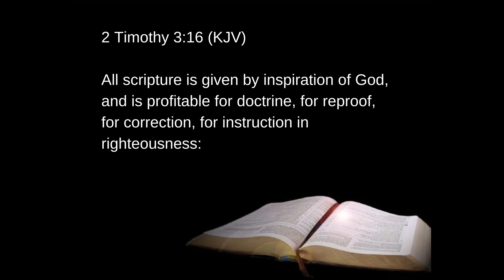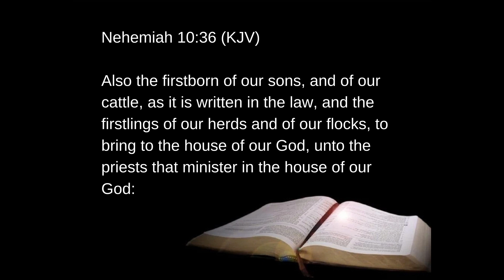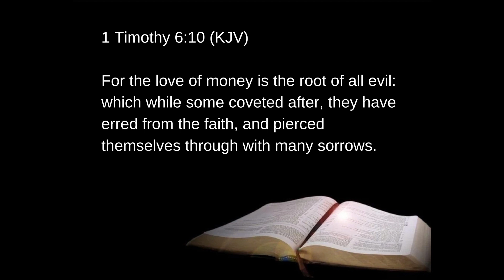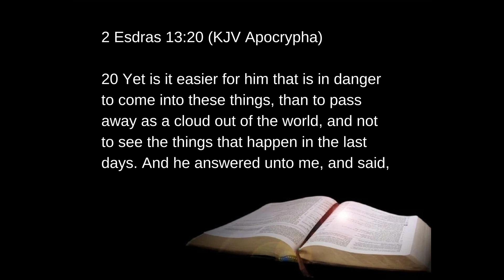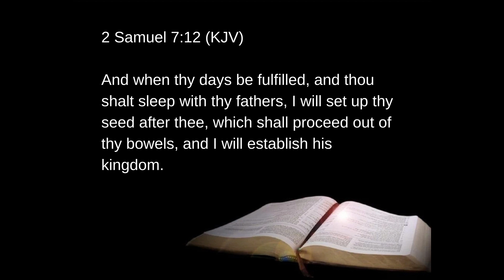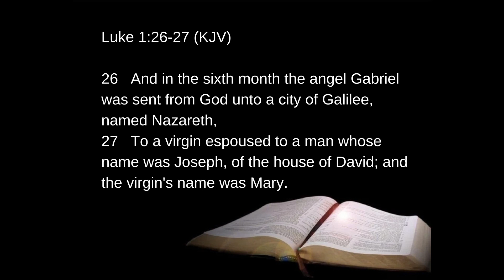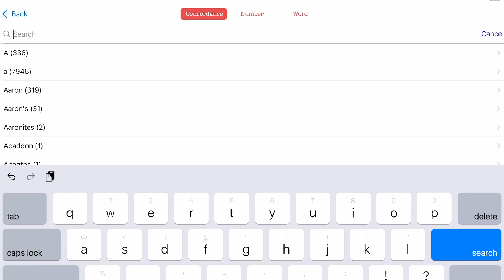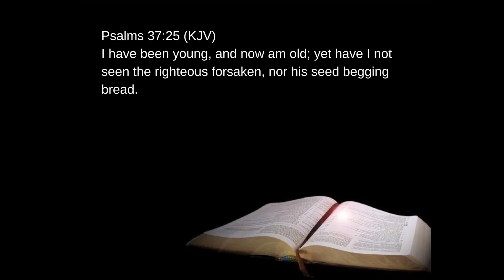Week 9 - The Truth about Tithing, The Rapture and The Immaculate Conception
II Tim 3:16 All scripture is given by inspiration of God, and is profitable for doctrine, for reproof, for correction, for instruction in righteousness:

0:00 -  Intro
0:38 - Tithing
38:14 - Rapture
1:15:26 - Immaculate Conception